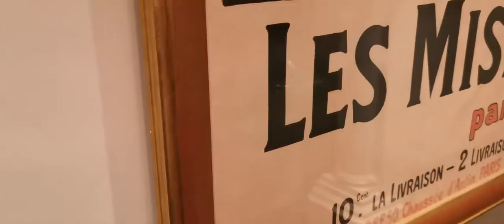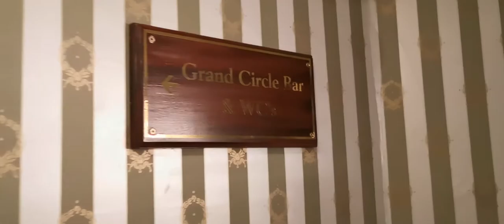Les Miserables theatre play at Sondheim Theatre near Leicester Square London 2020.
A grand theatre in London for the Les Miserables play. Look at the design and structure of the theatre, truly magnificent!